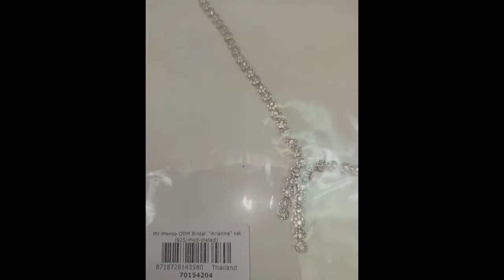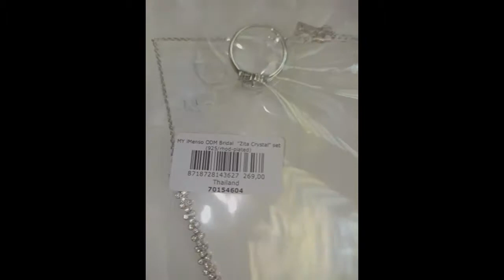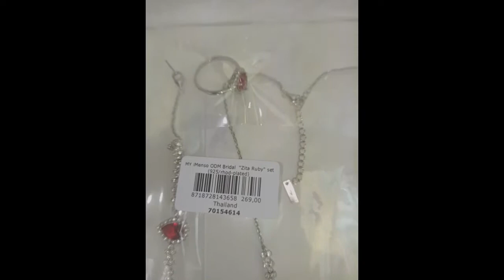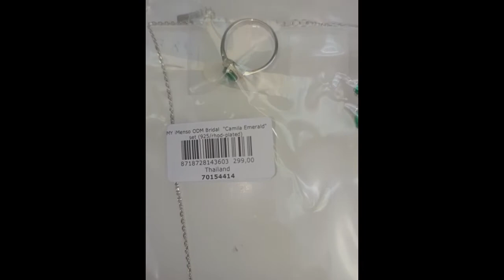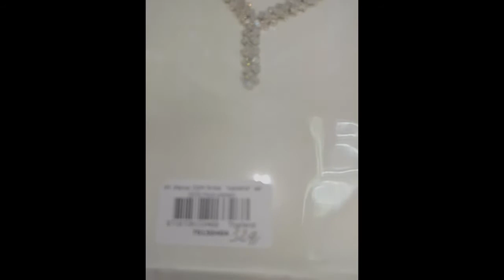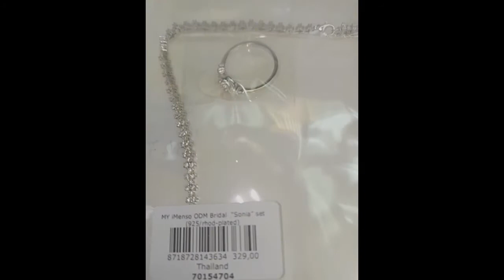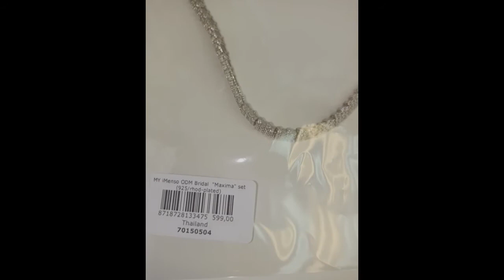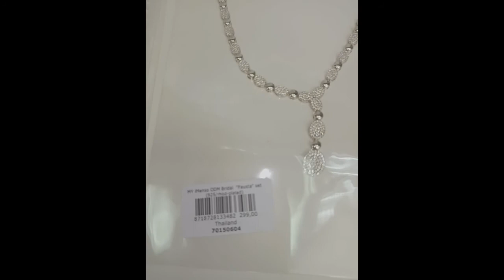Bridgerstone Bridal jewelry sets